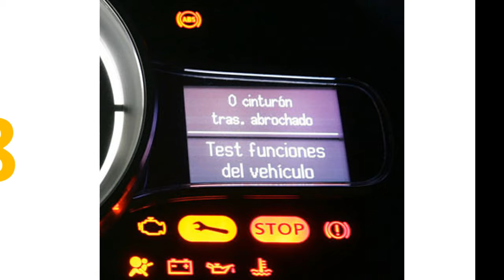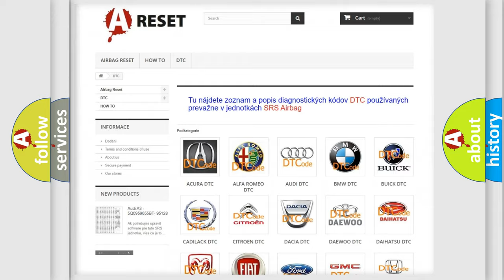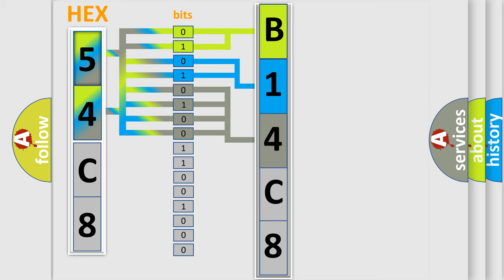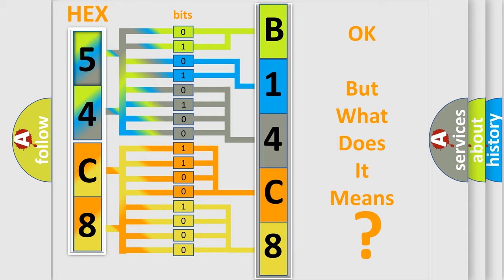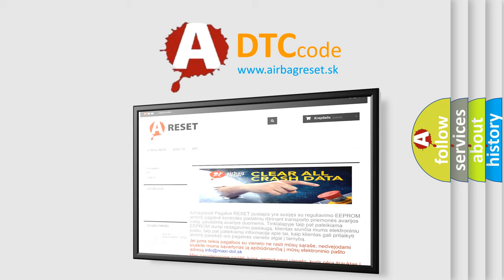DTC Jeep B14C8-13 Short Explanation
Contents:
0:21 Basic DTC analysis according to OBD2 protocol standard.
1:48 Insight into programming
2:58 A diagnostically understandable description of the Diagnostic Trouble Code
3:05 Basic error definition

Make:
Jeep
Code:
B14C8 13
Definition:
O2 Sensor Slow Response - Rich to Lean (Bank 2, Sensor 2)
Description:
See the description for DTC P013A.
Cause:
See the possible causes for DTC P013A.
Diagnosis:
See the diagnostic aids for DTC P013A.
Failure Type:
Circuit Open